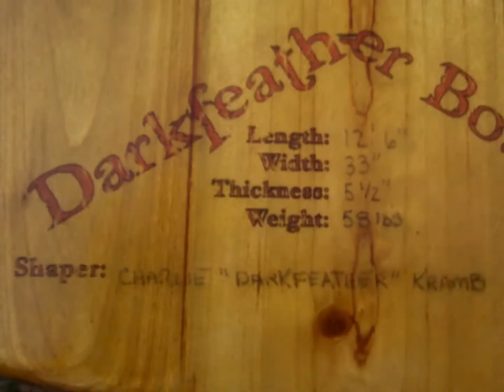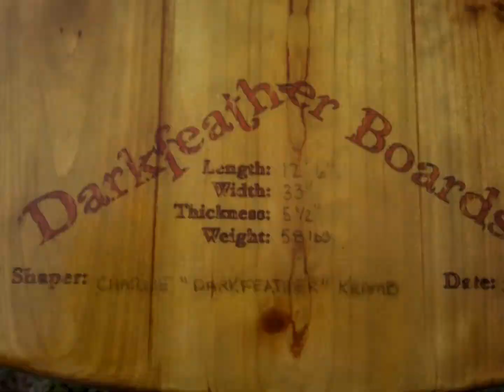12.5' Custom SUP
12.5' Cedar and Pine SUP that I built last summer.  I have had it out several times over the past year and she rides beautifully.  My Nephew and his girlfriend had never riden a SUP and were able to hop on and go with no problems.  I learned several lessons building this one and I am stoked for next one.  The weight is still a little high, but I am very confident that I finally have the design tweeked to get them under 35 lbs.  This board was designed with speed in mind and is meant for flat water riding.